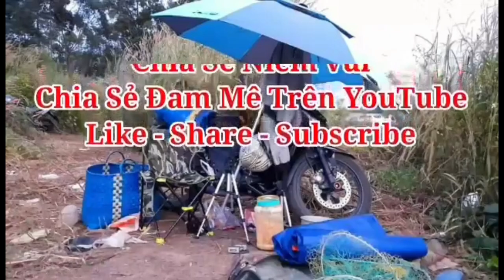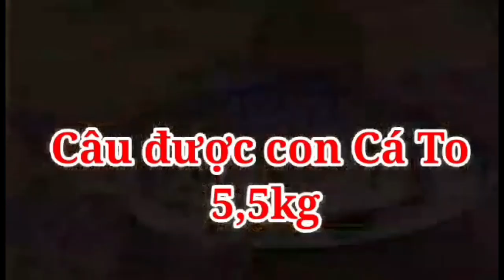Fishing | Fishing for carp and catfish in a natural lake | Passion for Fishing